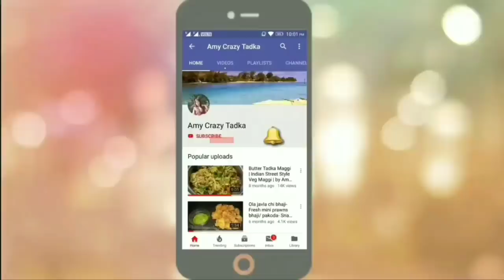दुध से कुल्फी बनाने का आसान तरीका | 2 INGREDIENTS KULFI | Indian IceCream